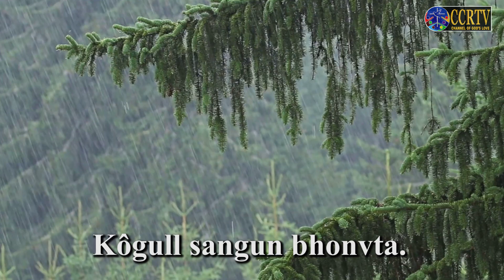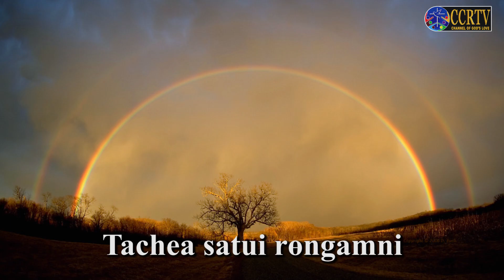Bhurgeanlem Angonn Bhag 51 - Pavs Yeta Pavs Yeta